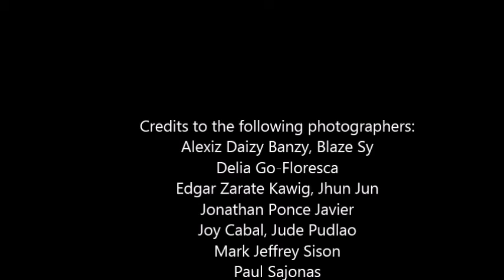Joy In The Morning